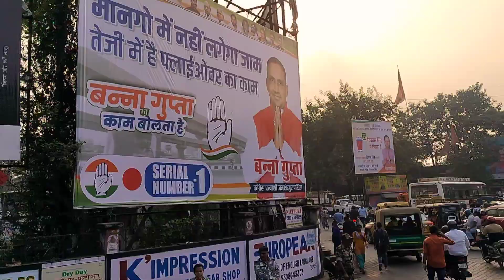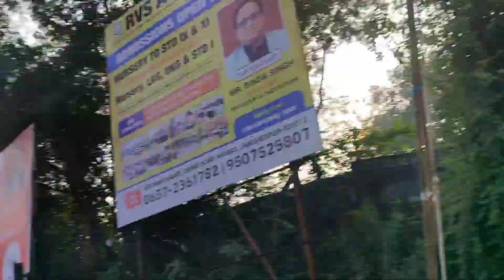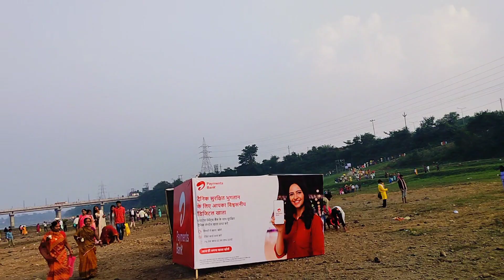छठ पूजा पहली बार किये/दुमाहानी घाट जमशेदपुर में Chhath puja 2024@Mantuvlog 🙏🙏🙏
State Jharkhand Railway station tatanagar Jamshedpur Jay Ho Chhath Maiya 🙏🙏🙏